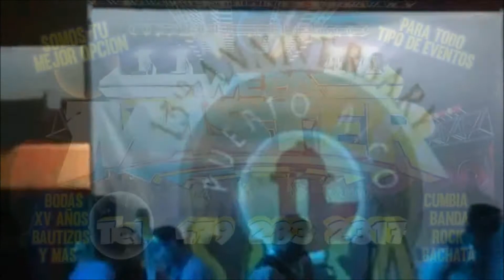SALSA MIX 2017